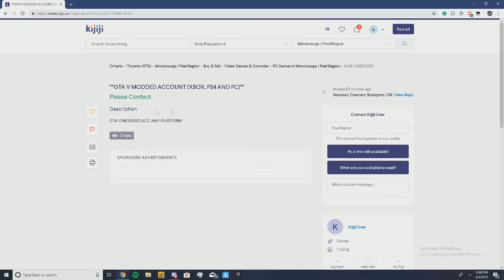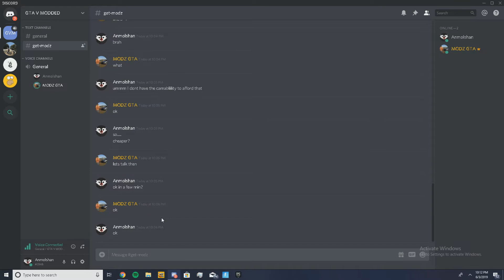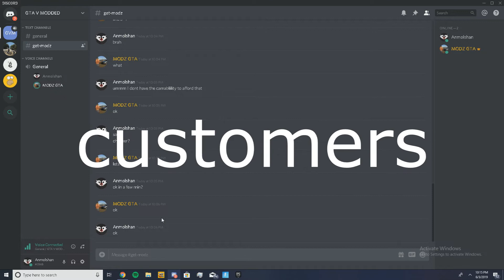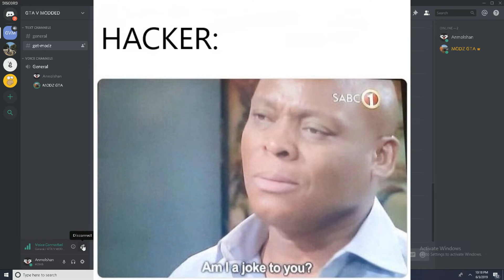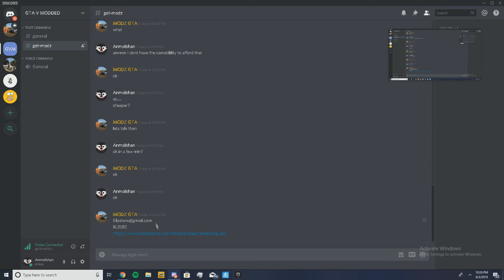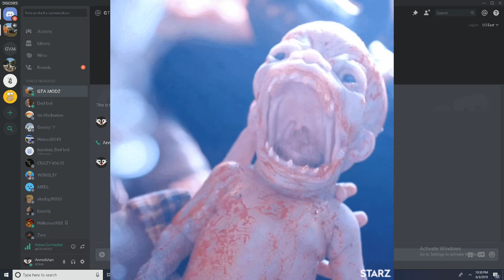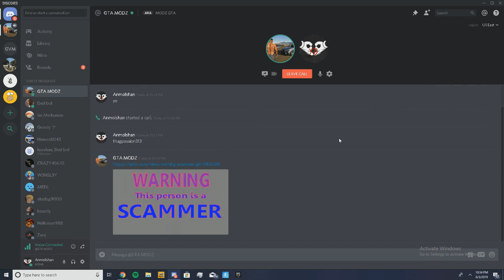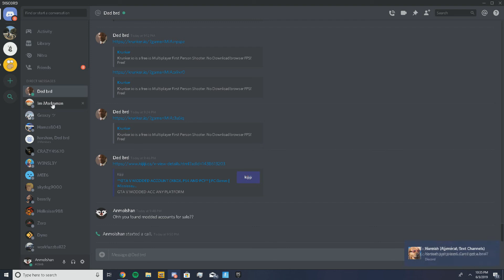I Tried Buying a GTA 5 Online MODDED ACCOUNT For 30$ and this happened...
Check out some of my other latest content:

GTA 6 LEAKS, SPLIT SCREEN?

*NEW* THE DOOMSDAY HEIST ACT 2 FINAL MONEY GLITCH IN GTA 5 ONLINE (MAKE MILLIONS IN ONE DAY) 1.46